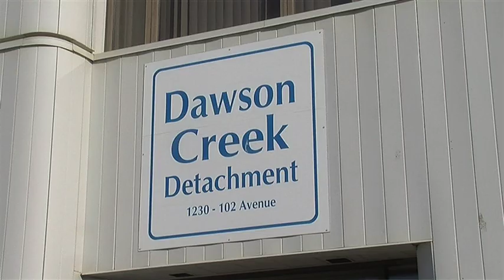Youth airlifted after car crash in DC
A weekend crash in Dawson Creek resulted in one youth being airlifted to Vancouver.

CJDC’s Laura Krause speaks to RCMP, who are still investigating the incident.